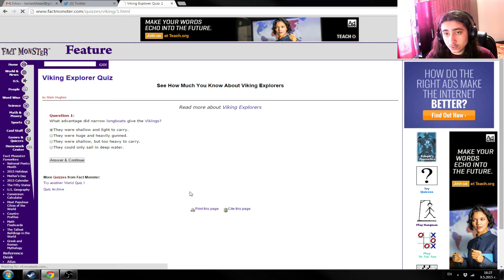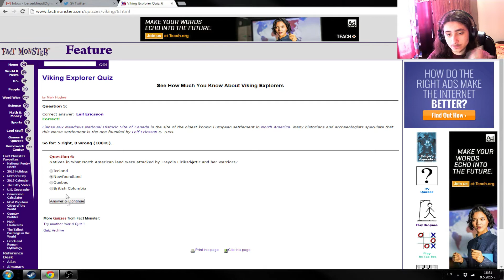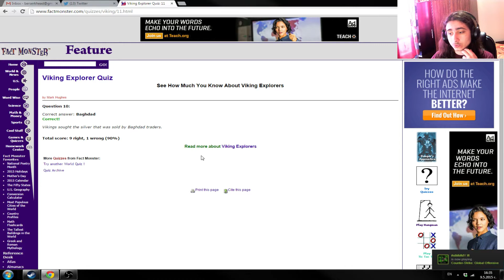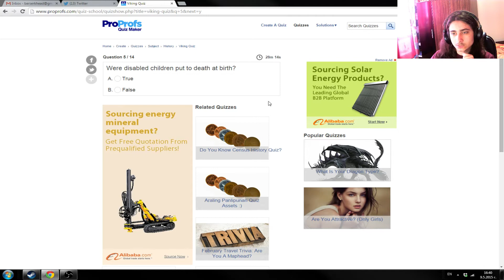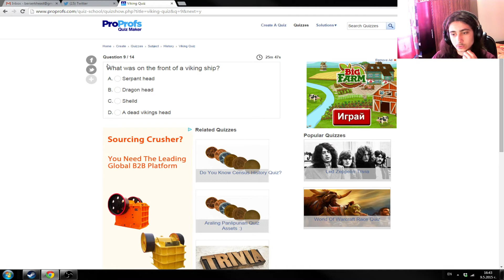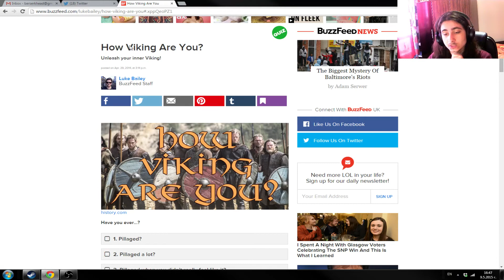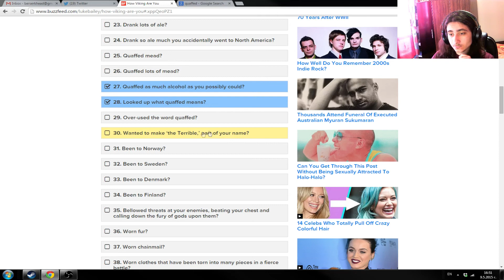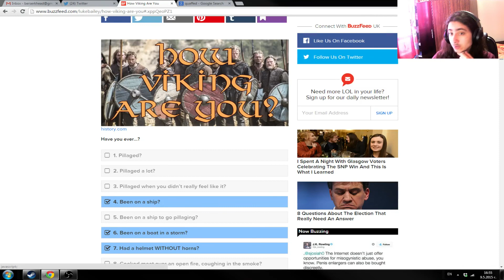Doing Quizzes About the Vikings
In this video I decided to make a video in which I test out my knowledge about the vikings.